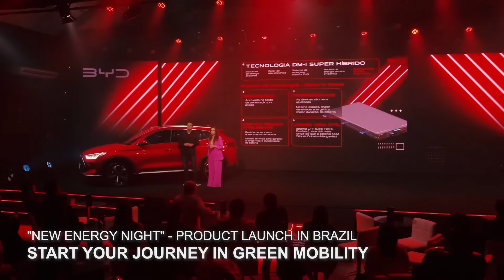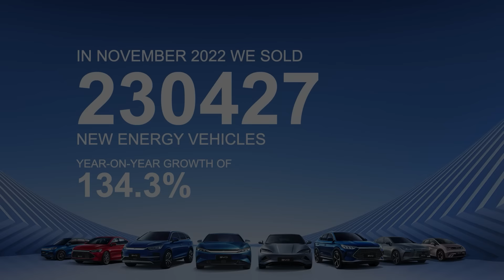A quick recap of a few significant moments in 2022.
Let's have a quick recap of a few significant moments in #2022. Wishing you a warm and lovely happynewyear! 🌟

BYD Company Ltd. is one of China’s largest privately-owned enterprises. Since its inception in 1995, the company quickly developed solid expertise in rechargeable batteries and became a relentless advocate of sustainable development, successfully expanding its renewable energy solutions globally with operations in over 50 countries and regions. Its creation of a Zero Emissions Energy Ecosystem – comprising affordable solar power generation, reliable energy storage, and cutting-edge electrified transportation – has made it an industry leader in the energy and transportation sectors. BYD is listed on the Hong Kong and Shenzhen Stock Exchanges.